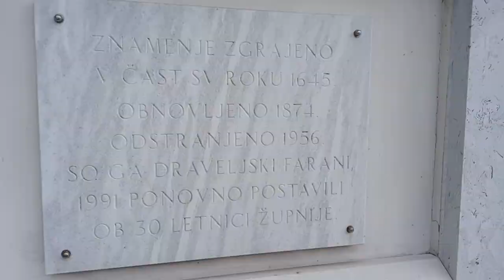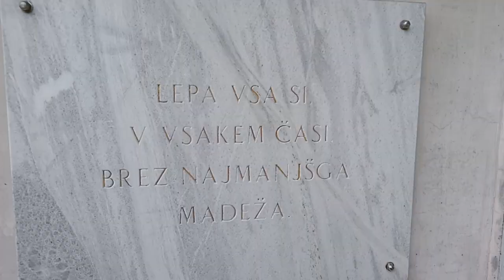LJUBLJANA # KAPELA SVETEGA ROKA ¤ 2023_JUN_06